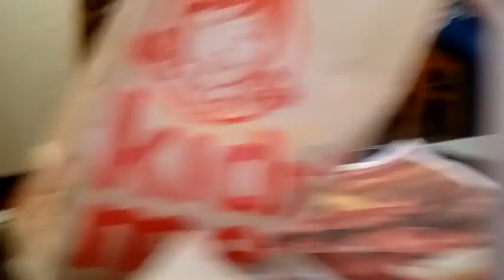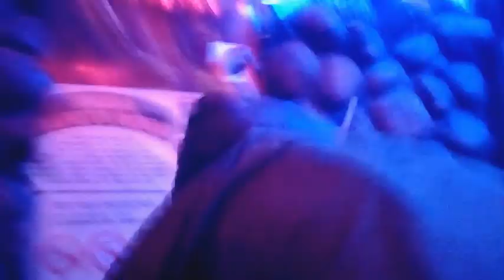Adventure land adventure! (Don't mind the beginning) |vlog!